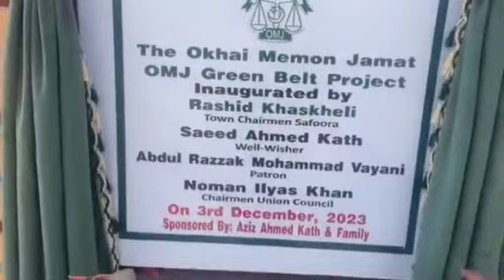karachi saforachowrangi scheme33 okhaimemon park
Video from Adnan Electrical Engineer